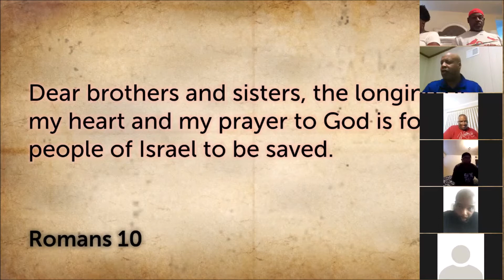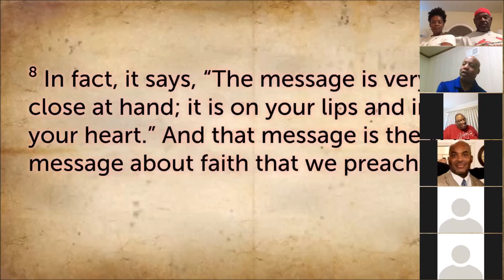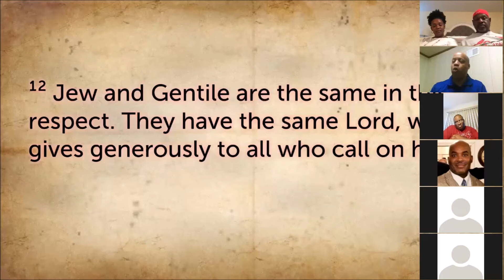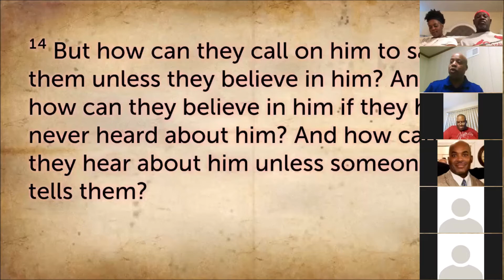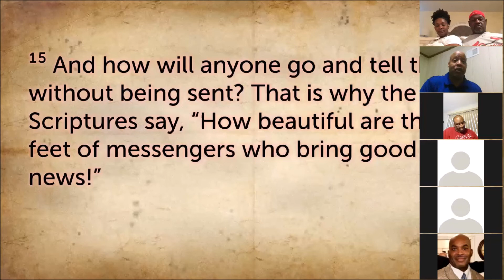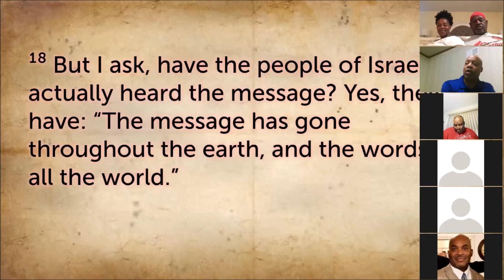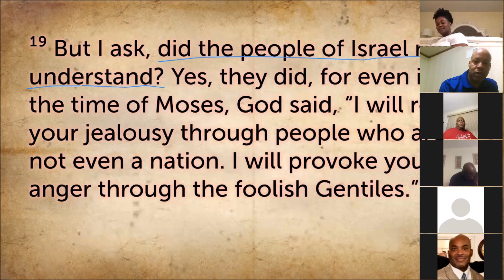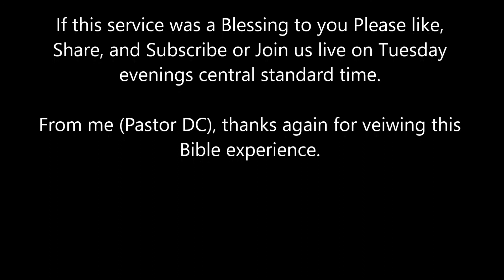Interactive Bible Experience 7.15.20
Romans Chapter 10 review.